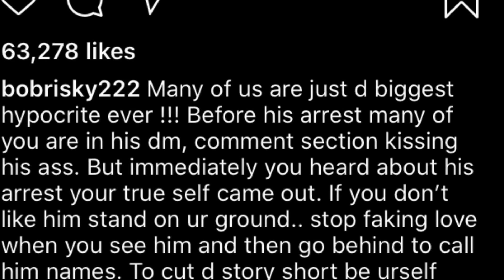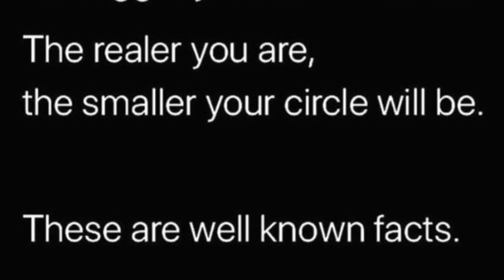Hushpuppi latest update /arrested in Dubai / behind bars